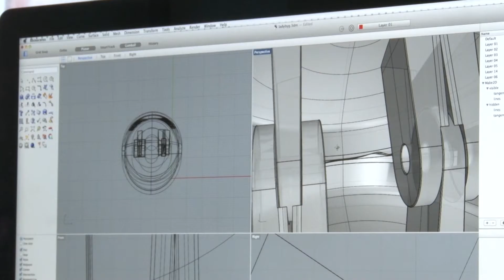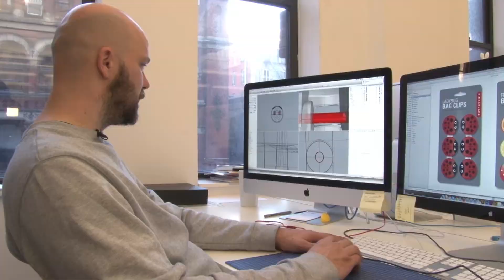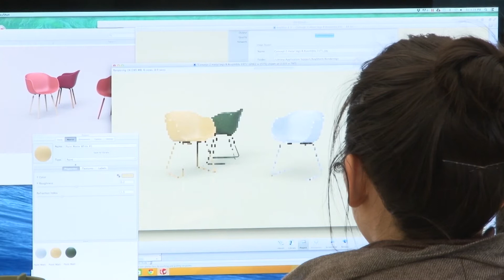Brabanders in New York - Afl. 1 - Jan Habraken